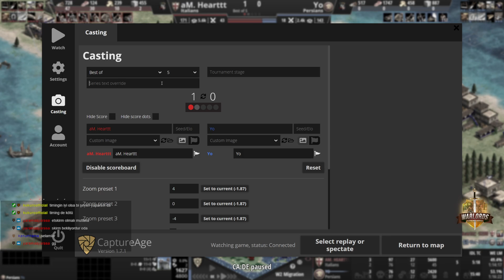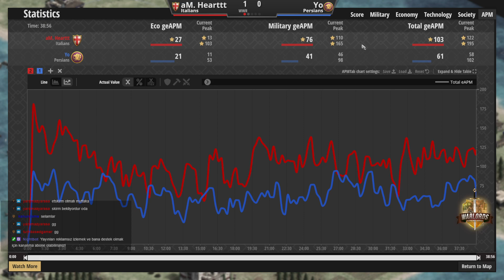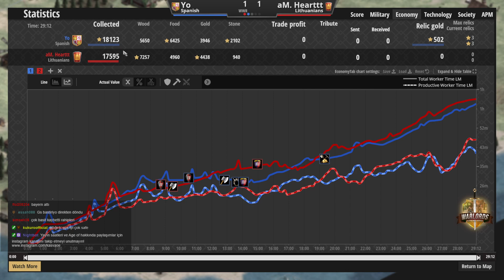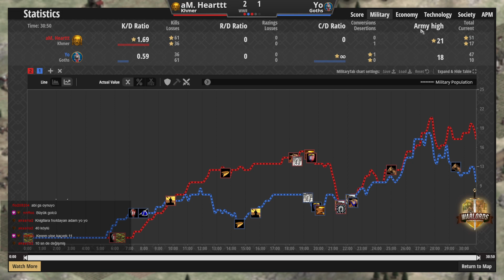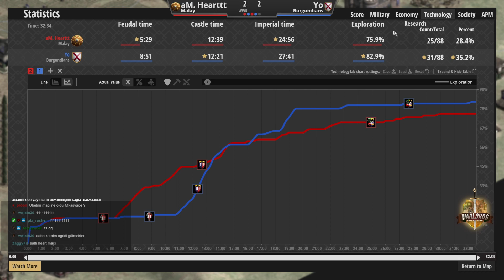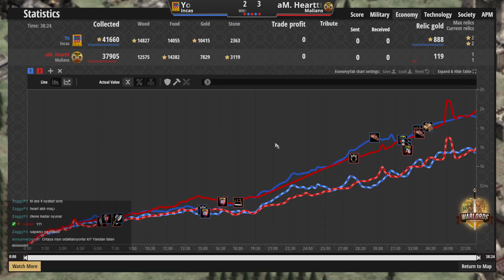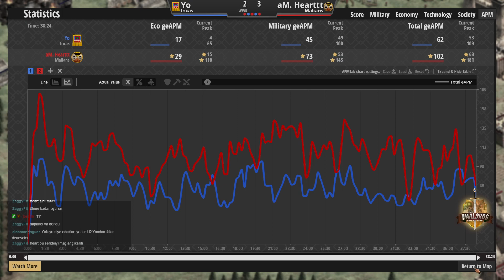WWR | Mr.Yo vs Hearttt